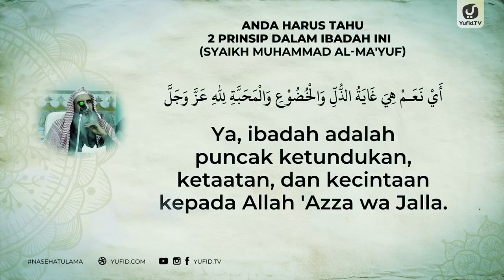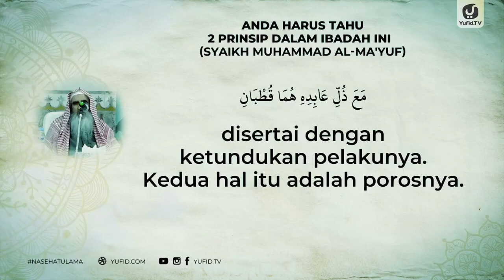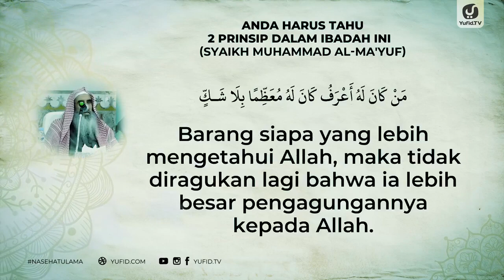2 prinsip ibadah